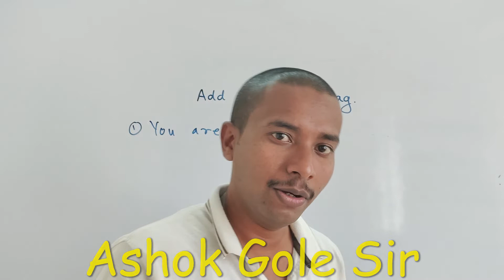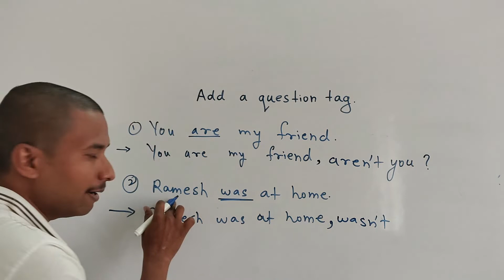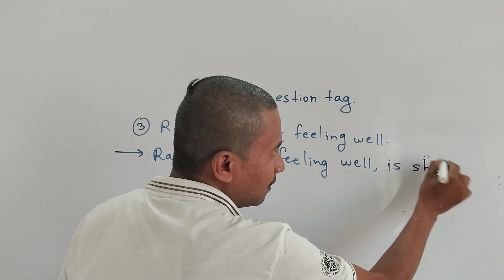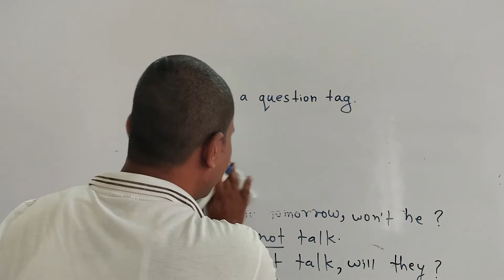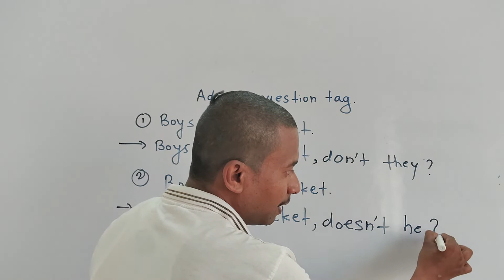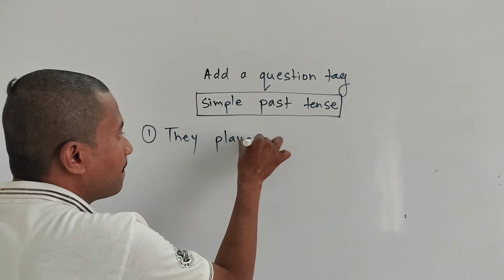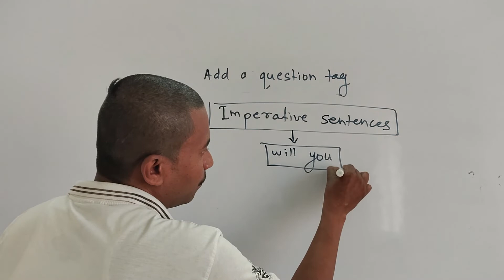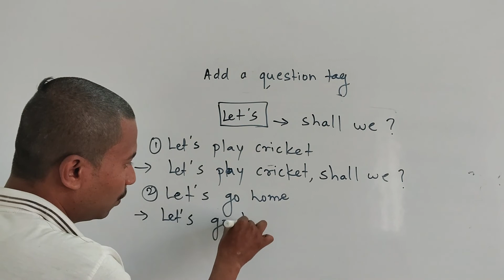add a question tag English grammar in Marathi